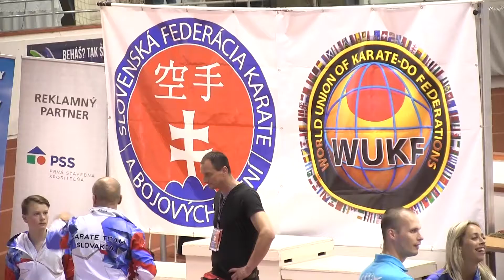Daniel Baran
Prezident Slovenskej federácie karate a bojových umení